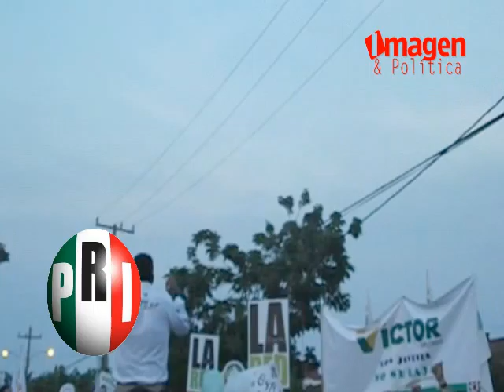Victor Rodriguez Cierre de Campaña